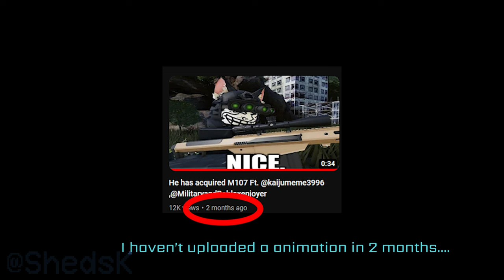Saturn being saturn || Roblox kaiju Paradise Animation (Moon Animator)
I haven't upload for 2 months, mostly because half of my animations are scrapped (it looks hideous, trust me you won't enjoy it) this is one of the successful one so far.

Tags (ignore)